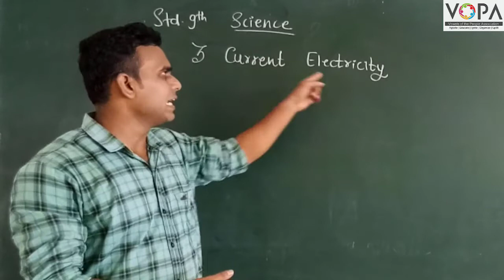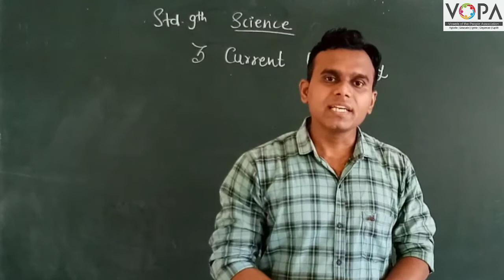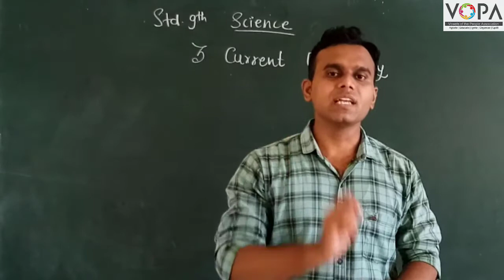9th | Science | Chapter 3 | Current Electricity | V1 | VSchool